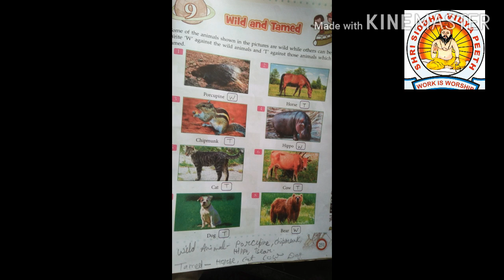Class 2 subject Gk chapter 9Wild and Tamed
Class 2
SUbject GK